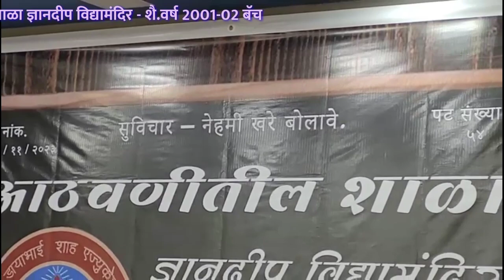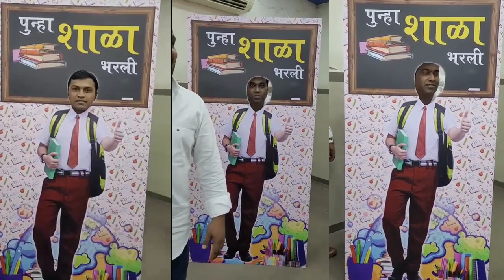2 December 2023 ज्ञानदीप विद्यामंदिर स्नेहसंमेलन | आठवणीतील शाळा | बॅच 2001-02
कार्यक्रमाचा अप्रतिम असा सोहळा
कुठून कुठून सारे झाले गोळा
रमलो लहान होऊन
विसरुन वयाचे भान
शाळेच्या गोड आठवणी जाग्या झाल्या
ह्रुदयाचा एका कप्प्यात जपुन ठेवल्या.
सर्व  संयोजक ,आयोजक , नियोजक आणि सहभागी मित्रांचे कौतुक व अभिनंदन -सौ सुरेखा जाधव मॅडम
*सर्व विद्यार्थी मित्रांचे खूप आभार व कौतुक.😊*
खूप छान नियोजन केले होते.
 जसे आम्ही आत प्रवेश करणार तेव्हढ्यात स्वागताला तुम्ही हजर. एन्ट्रीलाच सेल्फी पॉईंट ..मुलांसाठी व मुलींसाठी.. वा किती सुंदर कल्पना होती. तुमचा तो उत्साह ,उत्सुकता , हालचाली आणि स्टेजवरील फलक सर्वच लई भारी.
येतांना उत्सुकता होतीच... तुम्हा सर्वांना भेटून अगदी आनंदाचे उधान आले होते...तुमची प्रगती आपल्या आपल्या क्षेत्रात करत असलेले उत्तम कार्य या सर्वांचा परिचय झाला व अभिमानाने उर भरून आला. किती गोड मुलं आहात तुम्ही!
जुने फोटो दाखवून आठवणी ताज्या  झाल्या . फोटो पहात असतानाची तुमची उत्सुकता त्यावरील उधळणारे हास्याचे कारंजे.. अनेक आठवणी जागृत करत होत्या.
    केक कटिंग , बर्थडे सेलिब्रेशन ही जोरदार.. सोबत बहारदार गीतांचा कार्यक्रम ..व्वा..
शिक्षकांना तुम्ही ट्रॉफी दिल्या त्यावेळी आम्हाला सेलिब्रिटी असल्याचा फील येत होता.
जेवणही अगदी सुग्रास होते.
ड्रेस कोडही अतिशय सुंदर ठेवला होता.. मुलांचा व्हाईट शर्ट व जीन्स पॅन्ट आणि मुलींनी सर्व पिंक ड्रेस..किती सुंदर दिसत होतात तुम्ही सर्वच.
 खरंच मंतरलेला दिवस होता 19 नोव्हेंबर.
तुमच्या संमेलनात आम्हालाही सहभागी करून घेतलं याचा आम्हाला खरंच खूप आनंद आहे.
      चॉकलेट, ट्रॉफीसह अनेक आनंदाचे क्षण सोबत घेऊन आम्ही परत घरी आलो. हा दिवस अविस्मरणीय नक्कीच ठरला!
- सौ संगिता पाटील